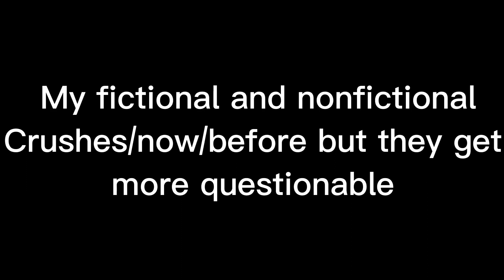YES I KNOW THIS TREND IS A DECADE OLD, BITE ME